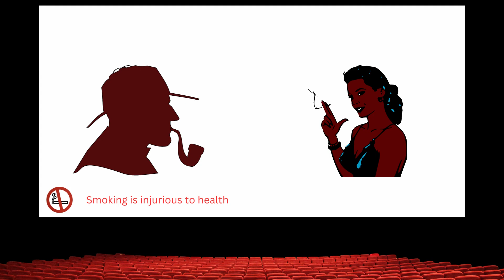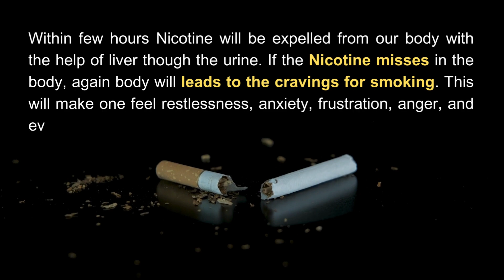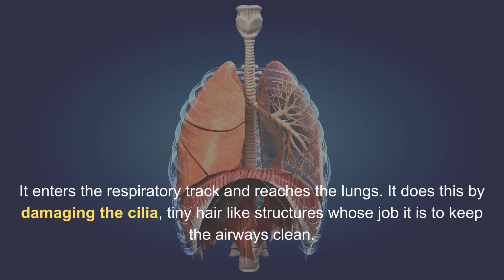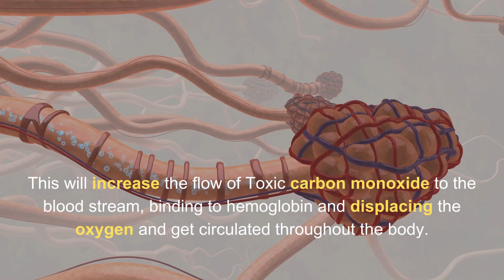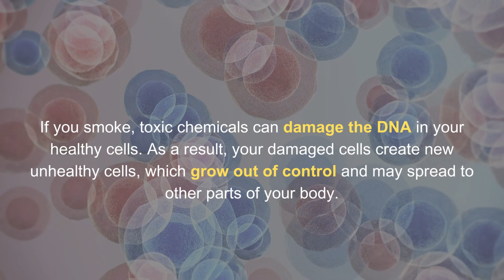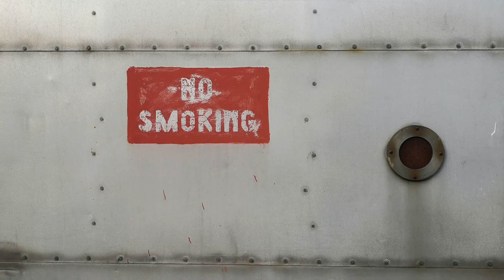Why should we smoke? and How do cigarettes affect the body?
Smoking is not an option to get out of stress and anxiety, People get addicted to smoking because of the Nicotine content in Cigarette which triggers some chemical release causing the body to feel some relaxation. But this will not last of long. When Nicotine go away from body it again need Smoking to restore the excitation.
To avoid this we can go with some chewing gums, which will try to suppress the though about the smoking.

Awareness among the teens and youth is mandate now-a-days.